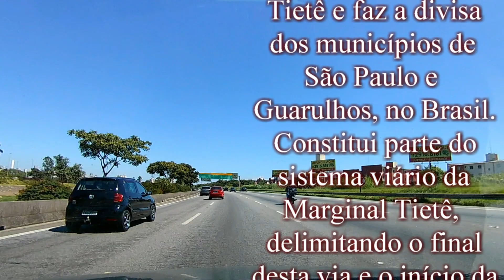Rodovia Ayrton Senna com Marginal Tietê .